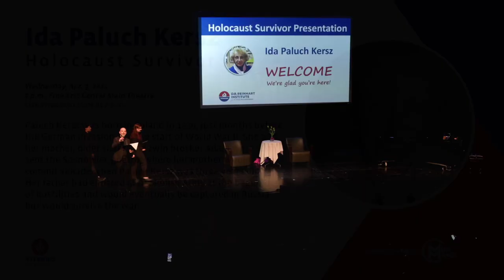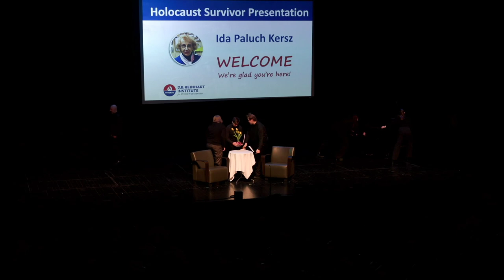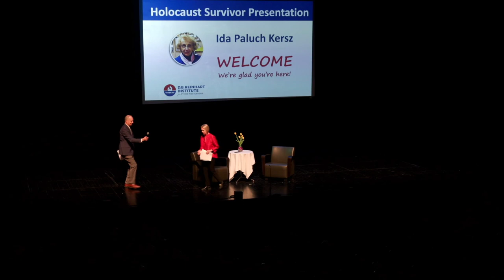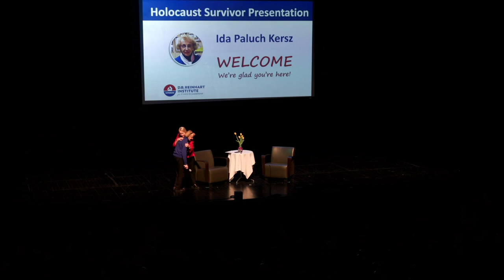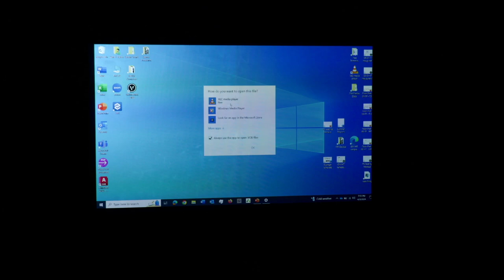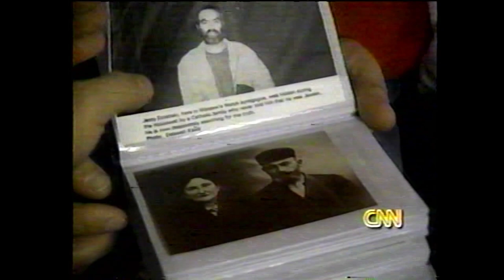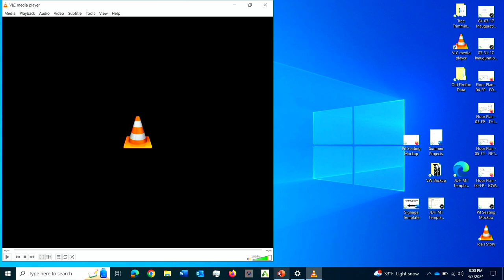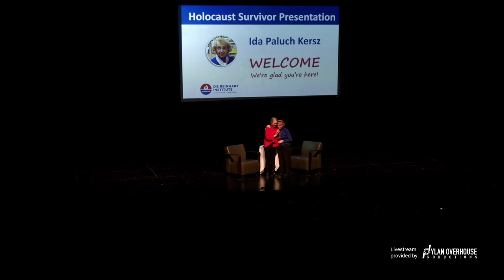Ida Paluch Kersz, Holocaust Survivor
Annual Holocaust Lecture
Viterbo University April 3, 2024
Ida Paluch Kersz was born months before WWII broke out and the Nazi soldiers invaded Poland. In 1942 with deportation imminent, Ida was welcomed into a new Polish Christian family. Unfortunately, Ida’s twin brother, Adam, was separated and ended up in Majdanek death camp, and the two didn’t know each other’s fate for 53 years. Their unique story of reunion is told in the memoir, Unveiled Memories which is also a documentary.